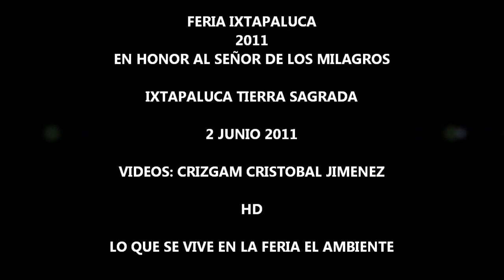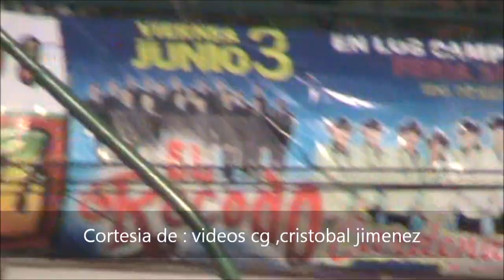FERIA IXTAPALUCA 2011 EN HONOR AL SEÑOR DE LOS MILAGROS 2 JUNIO HD